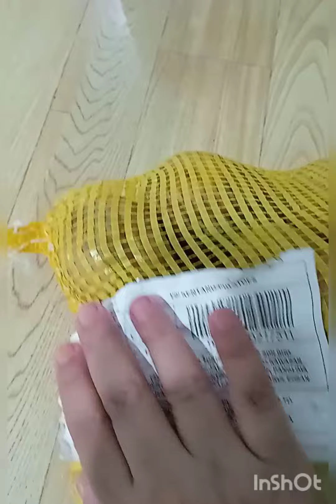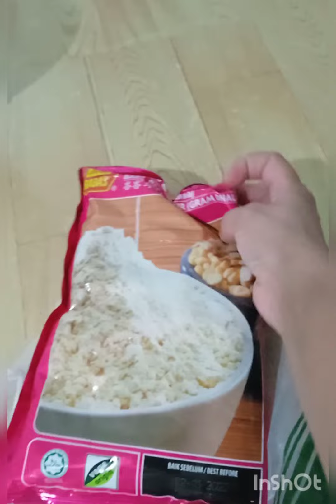Crispy 😋 Aloo Tikki|| by cooking with Annu khan